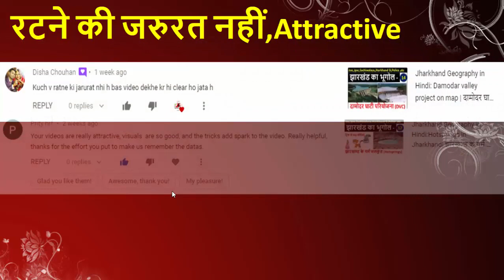BEST ONLINE PLATFORM FOR JSSC/JPSC PREPARATION| JSSC EDUCATION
Social Media
WhatsApp us Say ‘Hi’ on 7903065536